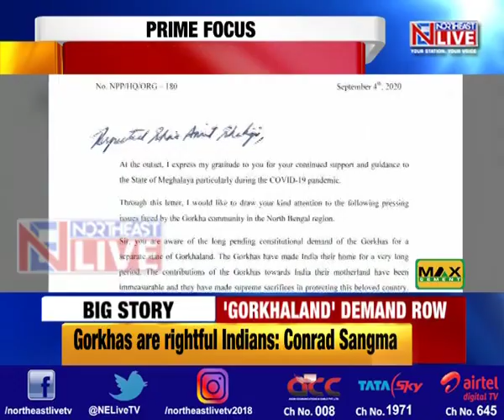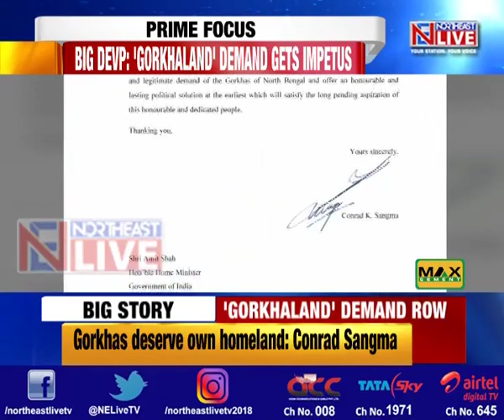Meghalaya CM Conrad Sangma bats for Gorkhaland, writes to HM Amit Shah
Meghalaya Chief Minister and NPP national president Conrad Sangma has written to Union Home Minister Amit Shah, batting for a separate Gorkhaland.